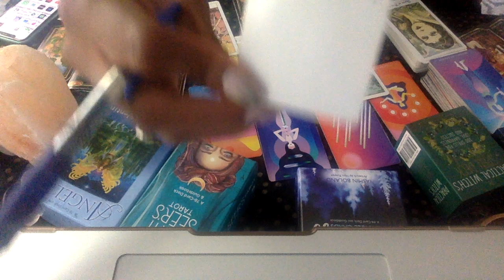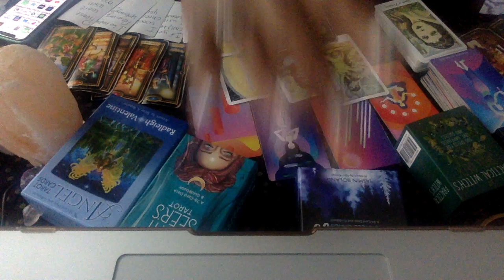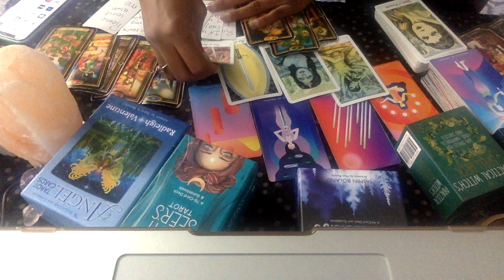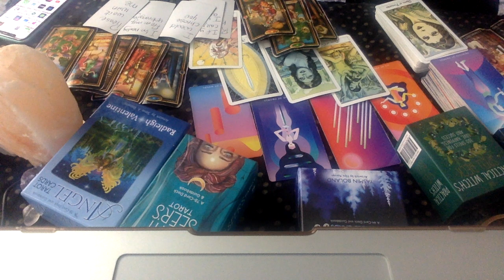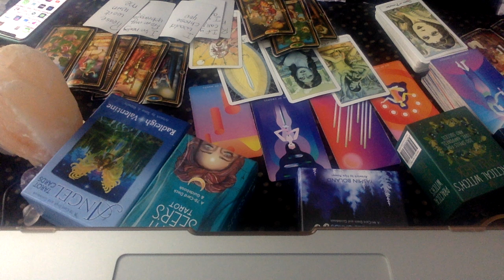ARIES SEPT 4 6 WEEKEND WARNING! COMMUNICATE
10off35
15off45

My astrological makeup:

Sun: Aquarius
Moon: Libra
Ascendant: Aries

Ellej446
TAROTOFELLE